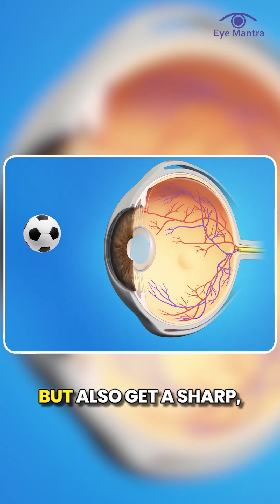Say Goodbye to Cataract 👁️ | Experience Pain-Free Vision with Femto Z8 Laser Surgery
Updated - 2026

Are you tired of blurred or cloudy vision because of cataract? Don’t worry — now there’s a modern, pain-free solution that gives you crystal-clear eyesight again!

Introducing the latest Femto Z8 Laser Technology by Ziemer, the most advanced innovation in cataract surgery available today.

Unlike traditional cataract surgery that uses blades to remove the cloudy lens, the Femto Z8 laser performs the entire process without any blade. This makes the surgery 100% bladeless, painless, and super safe!

The AI-assisted Z8 femtosecond laser works with ultra-precise low-energy pulses, which means:
- No damage to surrounding tissues
- Faster healing
- Minimum discomfort
- And sharper, clearer vision than ever before!

Traditional methods use high energy, which can cause eye trauma and longer recovery. But with Femto Z8, your eyes heal faster, and you can get back to your normal routine in no time!

Eye Mantra is the only hospital in North India with this exclusive Z8 platform, trusted by thousands of happy patients.

So if you want to get rid of cataract safely, comfortably, and with perfect precision, this is your chance!
👉 Call Eye Mantra today and book your FREE cataract consultation now!